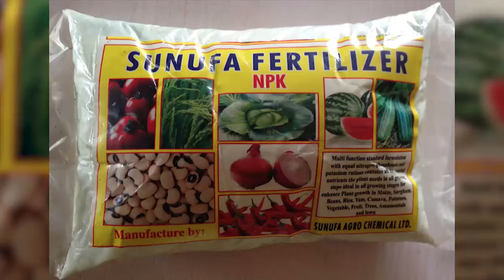Noma toshi azaki 2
Noma toshi azaki